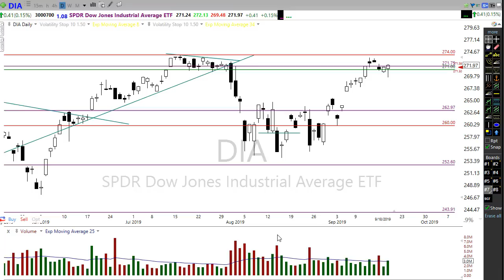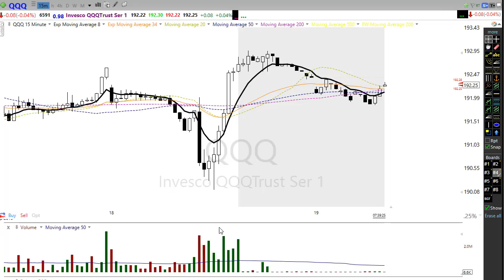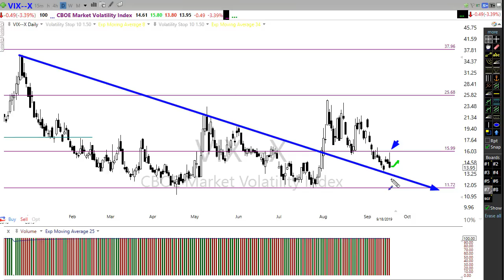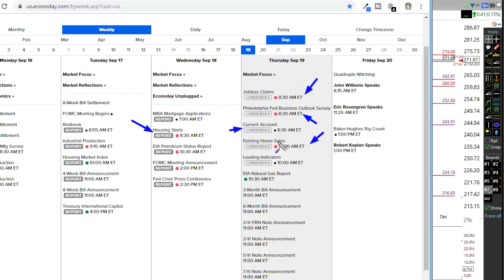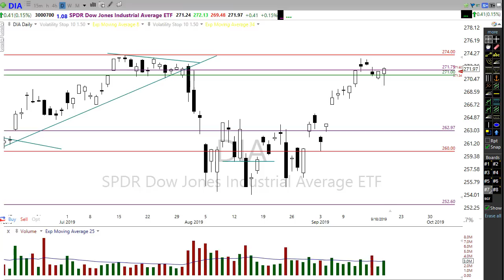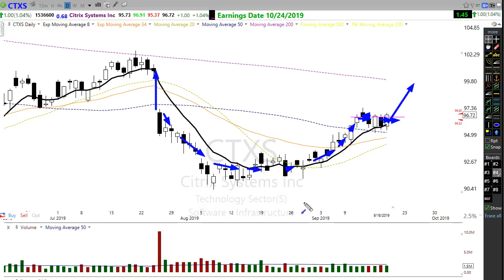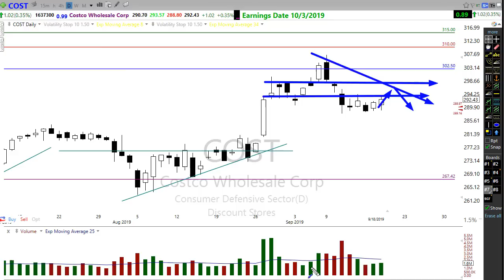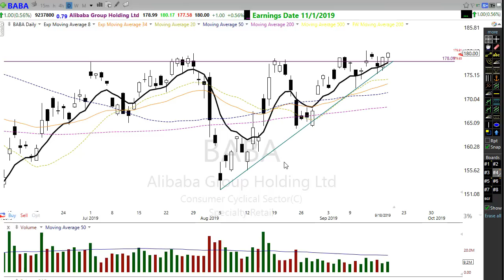Morning Market Prep | Stock & Options Trading | 9-19-19